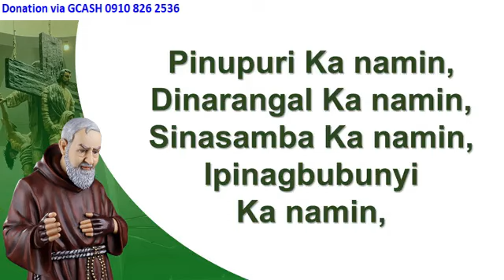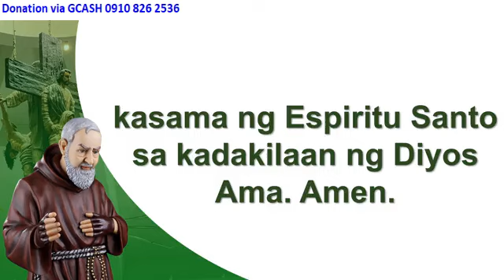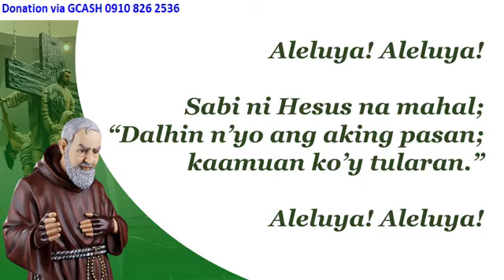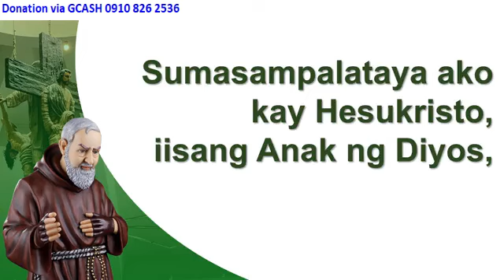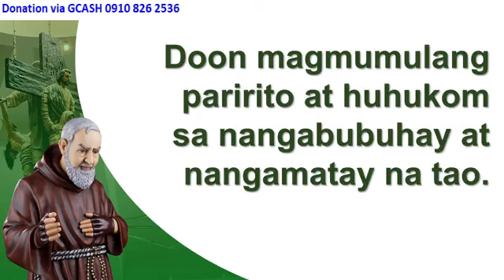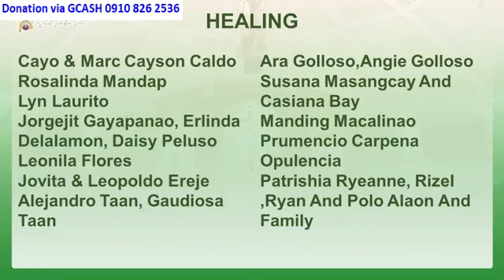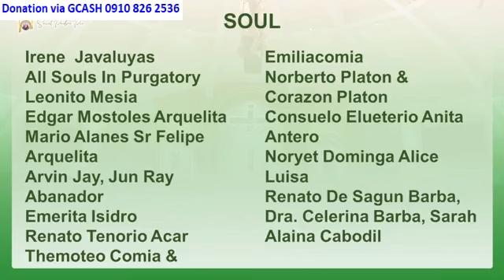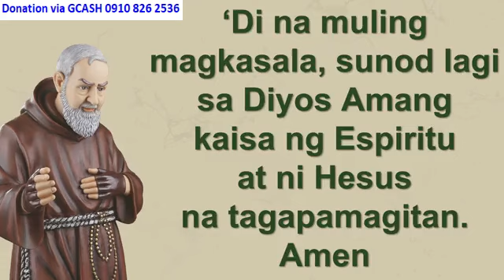ST. PADRE PIO CHURCH 10:00 AM JUNE 07, 2024 FRIDAY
Rev. Fr. Micheal L. Inovero